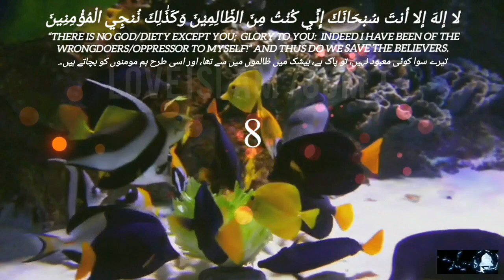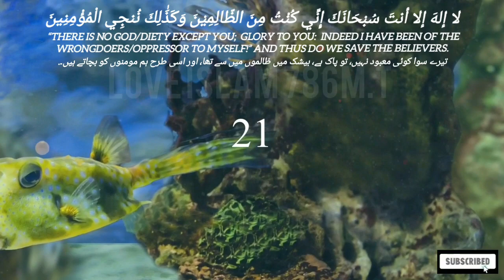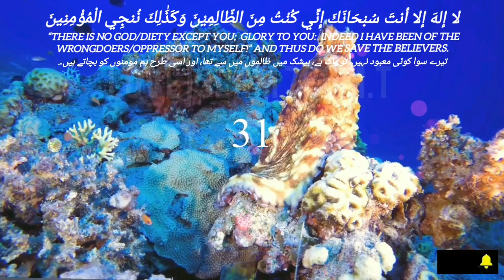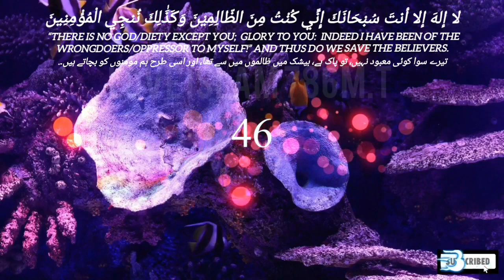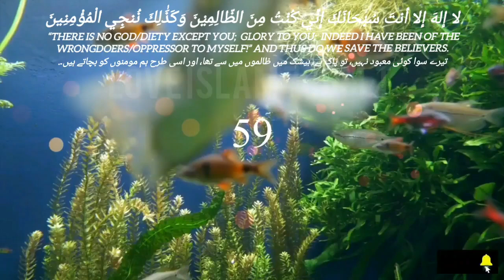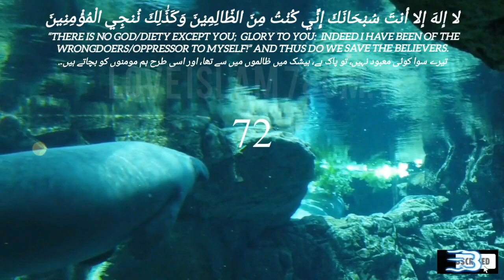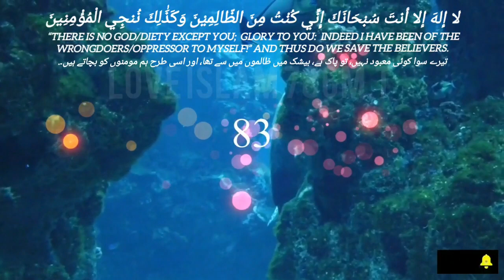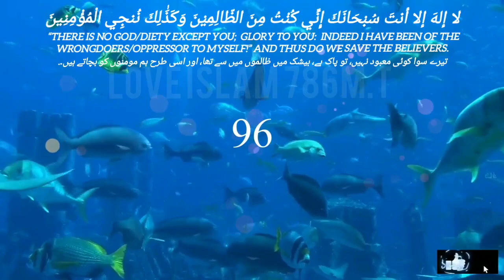La Ilaha Illa Anta Subhanaka Inni Kuntu Minaz Zalimin Wa Kadhaalika Nunjil Mu'miniyn 100 TIMES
لا إلهَ إلا أنتَ سُبْحَانَكَ إِنِّي كُنْتُ مِنَ الظّالِمِيْنَ وَكَذَٰلِكَ نُنجِي الْمُؤْمِنِينَ

 “There is no god/diety except You;  Glory to you:  Indeed I have been
 of the wrongdoers/Oppressor to Myself!” And thus do We save the believers.

تیرے سوا کوئی معبود نہیں، تو پاک ہے، بیشک میں ظالموں میں سے تھا، اور اسی طرح ہم مومنوں کو بچاتے ہیں۔

Islamic Videos,
Darood Sharif,
Wazifa,
How to make Tasbeeh,
Islamic Videos,